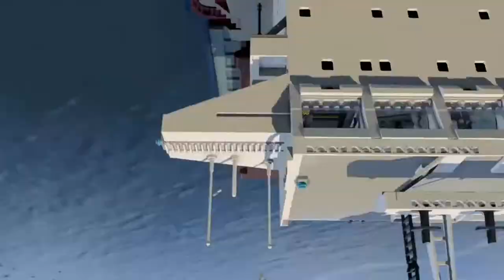[FR-PC-HD] Lego City Undercover - EP1